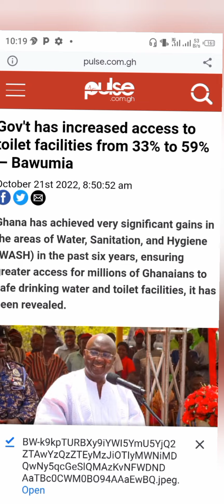Herrr🤔 This Bawumia is so shameless, now commissioning Tôilet instead of arresting the Dôllár😭 hm GH